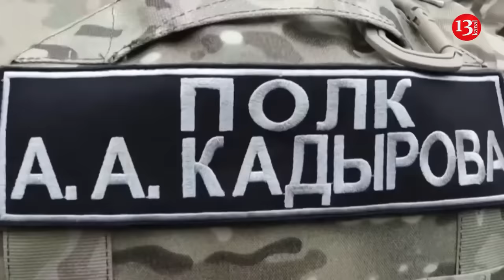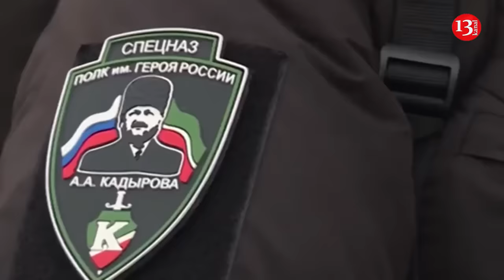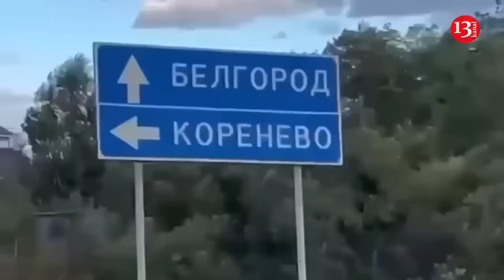"Kadyrovites" betrayed Russians in Krusk and fled from the battle - Secret deal with Ukrainians...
In Russia, it began to be openly discussed that Ramzan Kadyrov's Chechens had betrayed Russia and entered into a separate agreement with Ukraine, according to Ziare media outlet.

İt is noted that Russian "Z" military bloggers claim that Kadyrov's men from the Akhmat unit "backstabbed" the Russians, avoiding a clash with the Ukrainian armed forces during the attack on the Kursk region.

A former Wagner mercenary, who goes by the name Alex Parker, has shared on his Telegram page that Kadyrov's forces were well-informed about the Ukrainian advance and intentionally allowed them to proceed.  The deal was reportedly facilitated through an intermediary, Hussein Djambetov, a former Ukrainian soldier who later returned to Chechnya. Russian military propagandists have expressed outrage, accusing Kadyrov of betraying Russia by orchestrating a secret non-aggression pact with Ukraine.

This alleged treachery has fueled claims that Kadyrov’s men abandoned their positions and avoided combat rather than defending the Russian frontier.

Recent Russian media reports have further criticized Kadyrov's units for reportedly fleeing from the border and failing to engage in the ongoing conflict, abandoning their strategic posts.

This situation has sparked heated discussions and raised concerns about the reliability of Kadyrov’s forces amid the larger backdrop of the ongoing conflict between Russia and Ukraine.

Kadyrov's men understood the balance of forces and did not want to lose their fighters by simply allowing the Ukrainian armed forces to enter Russian territory.

"The puzzle is complete," writes a Russian military propagandist, accusing Kadyrov of betraying Russia.

Recall, Ukraine's operation in Kursk Oblast has allowed it to seize temporarily the battlefield initiative in part of the front line and contest Russia's theater-wide initiative.